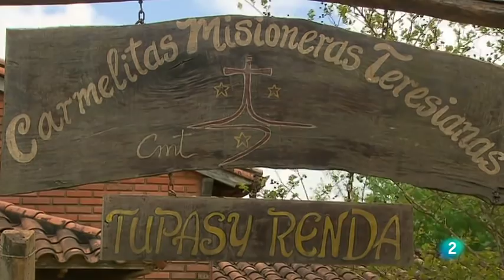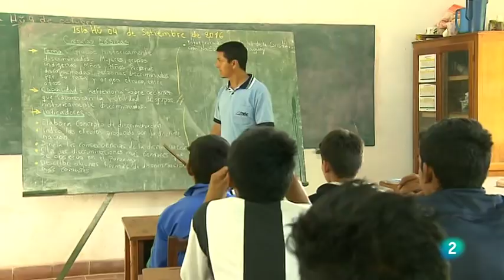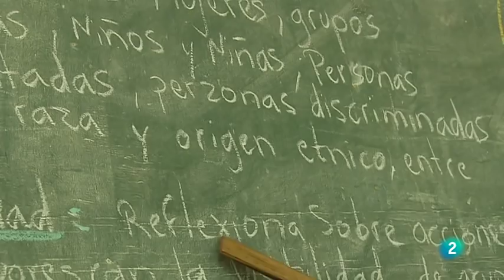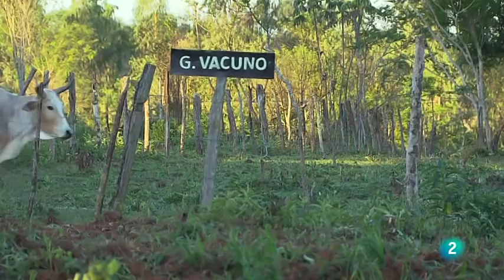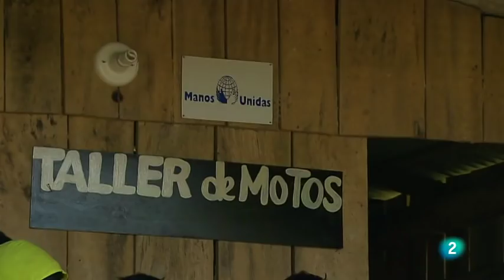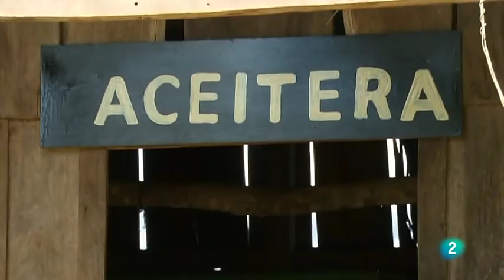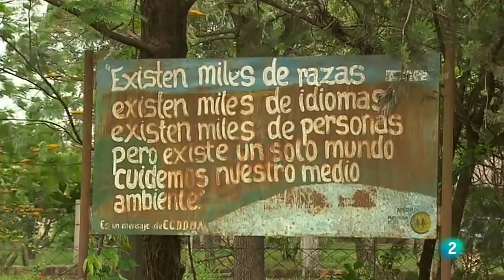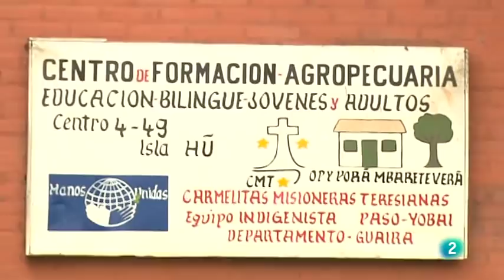2016 - Paraguay - Indígenas, el paraíso perdido. Pueblo de Dios TVE y Manos Unidas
En el distrito paraguayo de Paso Yobai viven seis comunidades de nativos mbya guaraníes. Un grupo de Carmelitas misioneras teresianas (la española Hermana Rosalía, la hermana Nancy y la hermana Cristina).está dedicado a la defensa de estos indígenas, para su promoción humana y cultural.

Paso Yobai es uno de los distritos del departamento del Guairá, en el centro de la región oriental de Paraguay. Su población ha vivido históricamente de la producción de yerba mate a la que se unieron los cultivos de azúcar, algodón y soja. En los últimos años, el descubrimiento de vetas de oro en el subsuelo del distrito ha provocado el incremento de la actividad de pequeñas explotaciones mineras y también, por desgracia, los problemas medioambientales que traen consigo.

Entre los vecinos de Paso Yobai se encuentran las carmelitas misioneras teresianas, que llegaron aquí hace 25 años. Tres religiosas, dos paraguayas y una española, forman la comunidad. Ellas se han dedicado especialmente al trabajo entre el pueblo nativo mbya-guaraní. Para ello cuentan con apoyo de Manos Unidas, la ong española.

En la comunidad de Isla Hu, las misioneras han abierto una escuela agropecuaria para que los jóvenes nativos afronten su futuro. Sus antecesores fueron cazadores y recolectores. Ya no quedan animales que cazar ni que pescar en los montes y ríos. La brutal desforestación y los cultivos extensivos terminaron por envenenar la tierra y los arroyos. Buscar alternativas para salir de la pobreza, reafirmar su dignidad y superar el rechazo de la población es parte del trabajo que les queda por delante.

Actualmente, en Paraguay viven 19 pueblos indígenas que pertenecen a 5 familias lingüísticas. Forman una población que ronda las 112.000 personas. Las carmelitas misioneras teresianas llevan años trabajando con el pueblo mbya-guaraní y apoyando sus reivindicaciones.

Programa emitido el 18 de diciembre de 2016 y rodado en octubre de 2016.